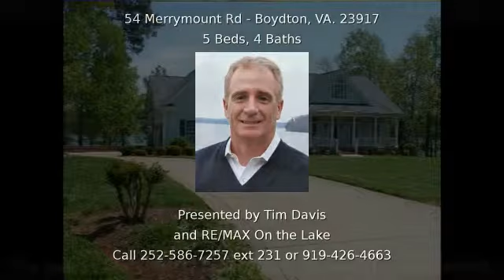54 Merrymount Rd Boydton VA 23917